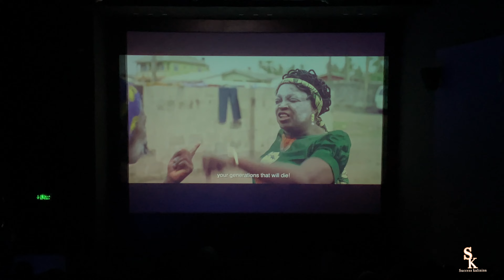New Year In Lagos ||Leisure Mall + Film House Cinemas + Fun Date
Welcome back to another video. In this video i will be taking you guys along with us, we went to leisure mall and the cinema to celebrate the new year. It was a fun movie date with my siblings. So enjoy the video guys.🥰